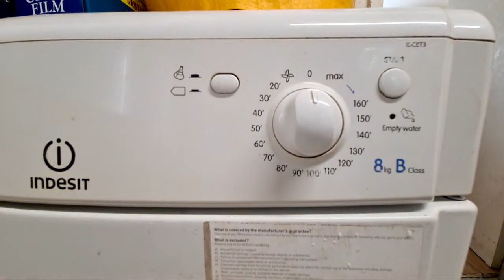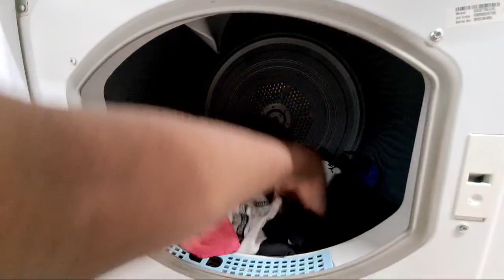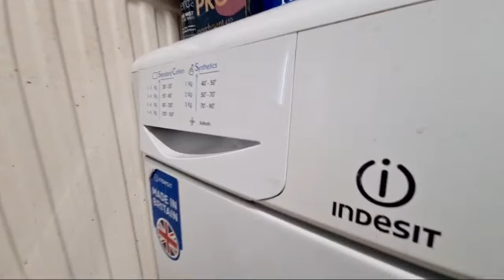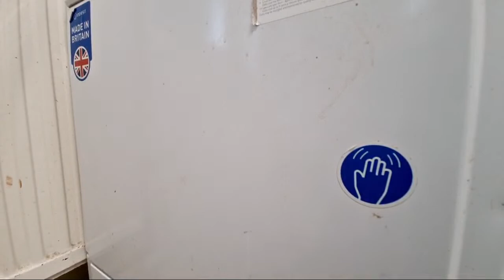Highlight 3:04:03 – 3:09:03 from Indesit IDC8T3 8KG Condenser Tumble Dryer Full Cycle